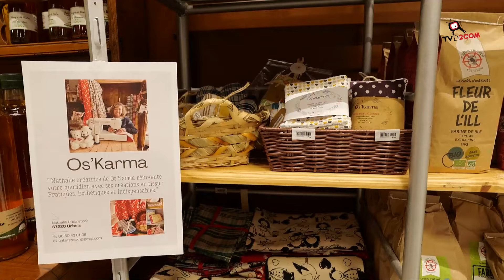Les créations textiles de Nathalie Unterstock en vente à Sélestat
✂ Dans son atelier-boutique Os'karma, Nathalie Unterstock crée de ses mains des objets de décorations, des tabliers, des affaires de puériculture mais aussi des oursons 🐻

Depuis peu, ses créations sont proposées à la vente dans un supermarché de Sélestat.